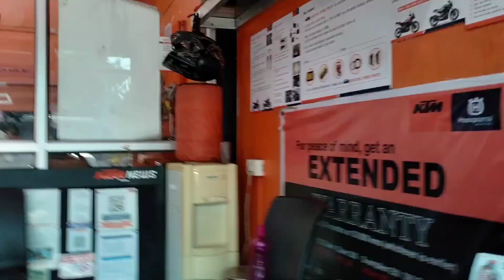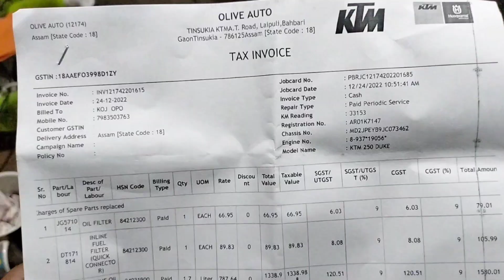Duke 250 service cost😮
It's a small video that I've made while going to service my bike at Tinsukia. Me too hoping for the best.
What all things I've changed in service:
Engine oil, oil filter, air filter, fuel filter, chain sprocket entirely and lastly clutch plate. It's cost me around 9500/-